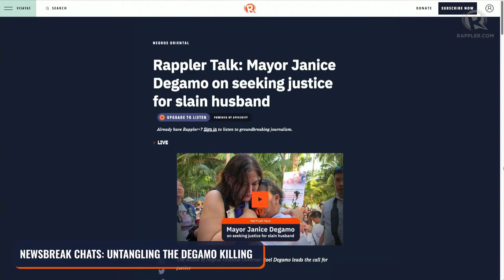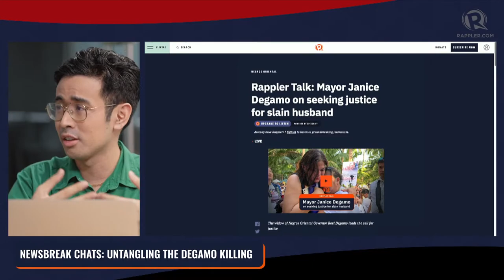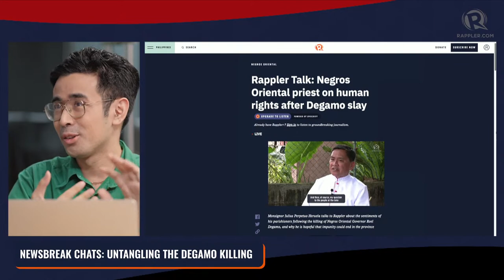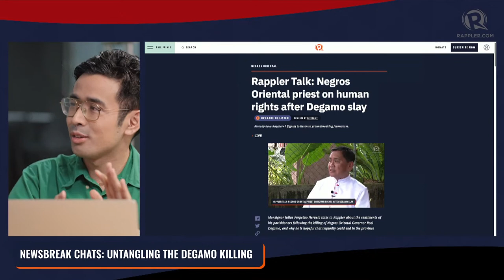Newsbreak Chats: Untangling the Degamo killing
On March 4, Negros Oriental governor Roel Degamo was gunned down just outside his family’s residential compound in Pamplona town during an event for 4Ps beneficiaries, leaving 8 others killed, 13 injured, and 4 with minor injuries.

In this episode of Newsbreak Chats, Rappler Head of Regions Inday Espina-Varona and multimedia reporter Ryan Macasero discuss overlapping coverage between different media outlets, the obstacles media faced in this complex coverage, and what future stories can be done.